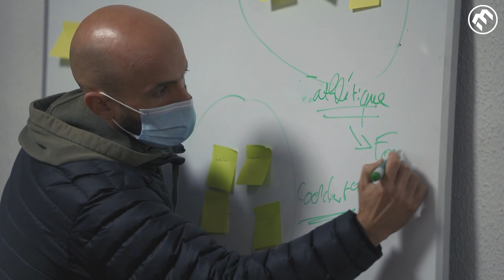Formation professionnelle continue des entraîneurs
Présentation de la "Formation professionnelle continue des entraîneurs FFME" initiée dans le carde de la politique d'accès au haut niveau et qui a pour vocation à s'étendre dans le cadre de Paris 2024. Cette formation vise la montée en compétence de tous les entraineurs et s'articule autour de trois objectifs :
     - L'intervention sur un thème précis d'un expert de la discipline ou d'autres disciplines,
     - Le partage d'expérience
     - La volonté de diffusion sur les territoires

Des fiches techniques thématiques suivront prochainement.

Prochaine "Formation professionnelle continue des entraîneurs FFME" du 9 au 13 novembre au Centre national de vol à voile à Saint-Auban. Au programme : préparation mentale de niveau 3. Formateur : Olivier Guidi